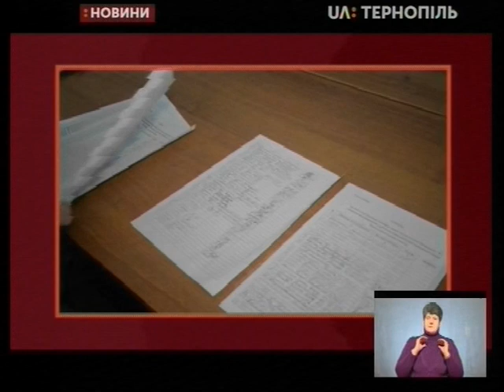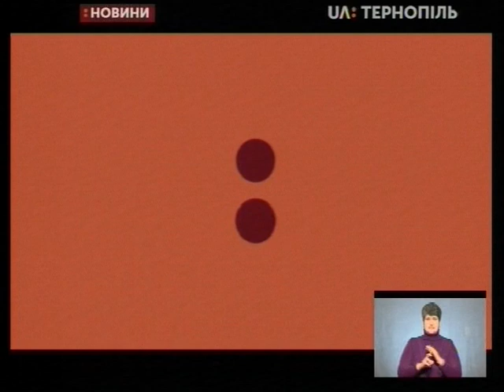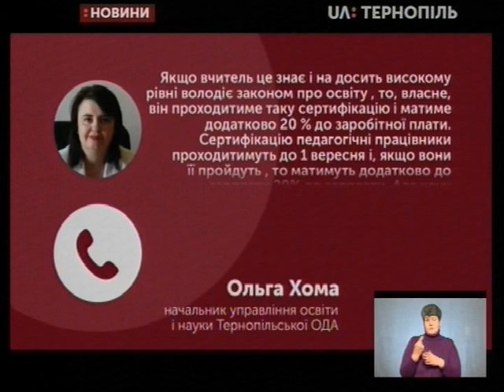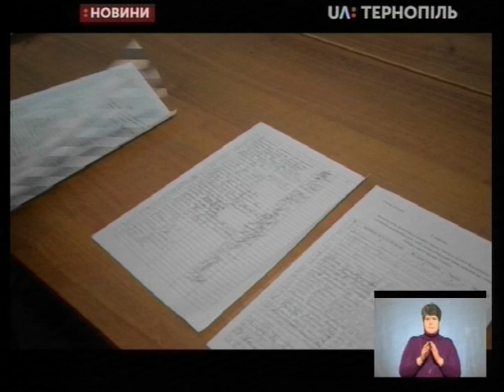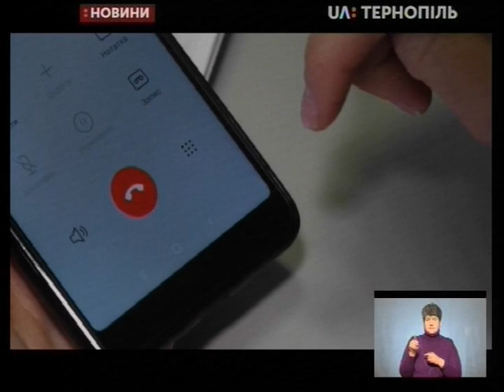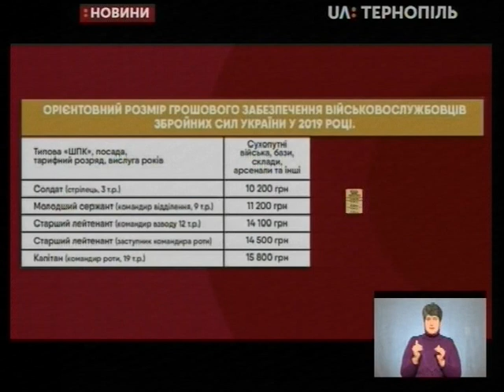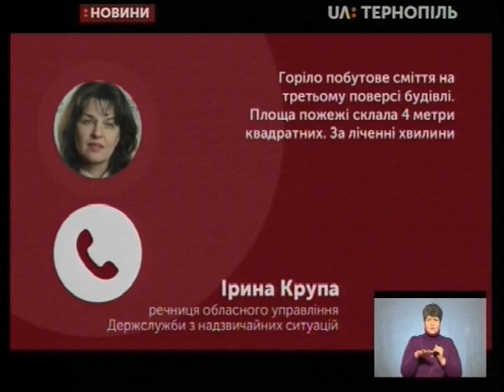15.01.2019. Новини. 19:00